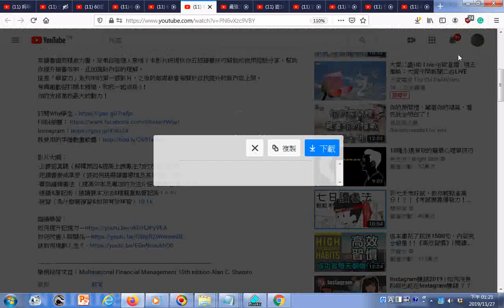瀏覽 如何提升讀書效率？5招讀書方法讓你輕鬆考高分！ Why學生